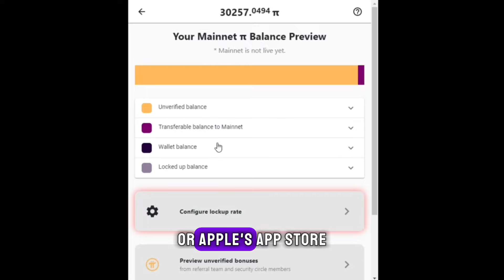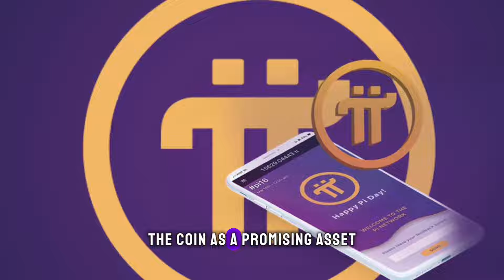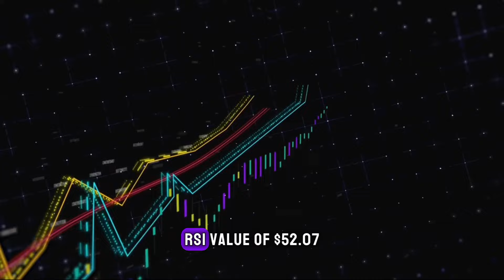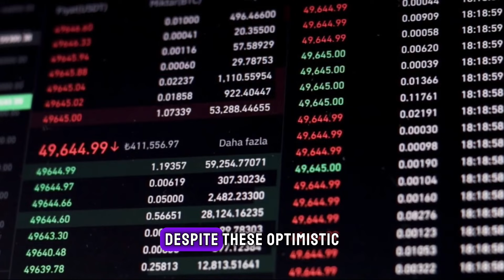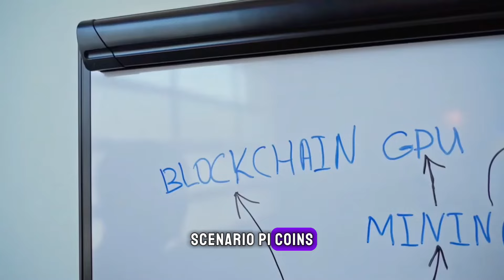PI NETWORK LATEST PRICE PREDICTION 2024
The pi network latest price prediction 2024 is one that all pioneers are looking forward to. In this video, we looked at some reputable companies that are monitoring the pi network latest price prediction.

The pi network price prediction is one that will give you a glimpse to what exactly to look forward to as pi network gradually approaches the pi network open mainnet in 2024. One important step to the pi network open mainnet is the price of pi network coin. The price network latest price prediction will educate you and give you the correct information to what the pi network price could be come the launch of the pi network launch. The pi network latest price prediction 2024.